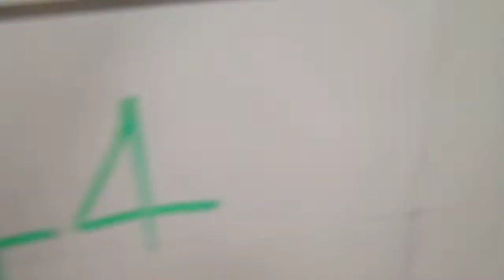京都国友ASWさんのＡＰＳ練習会２０１４／２／８ その12